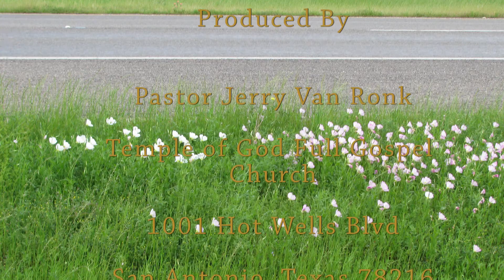Toast24 Put on Glad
In a World of conflict King David tells us in Psalms 100-  Put on Glad